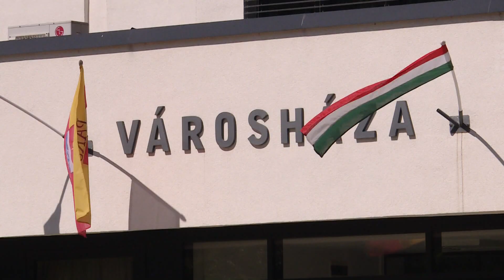Három témát véleményezett a Gazdasági bizottság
A Gazdasági bizottság is megtárgyalta témaköreit a jövő heti képviselő-testületi ülés előkészítéseként. A grémium többek között a költségvetés végrehajtását, ingatlan értékesítését, valamint a PFV Zrt. és a DC Dunakom Zrt. egyesülésével kapcsolatos személyi kérdéseket véleményezte.